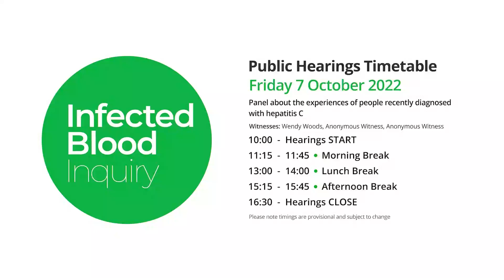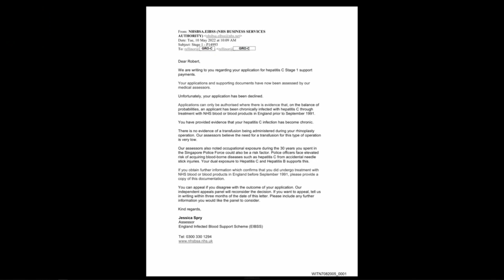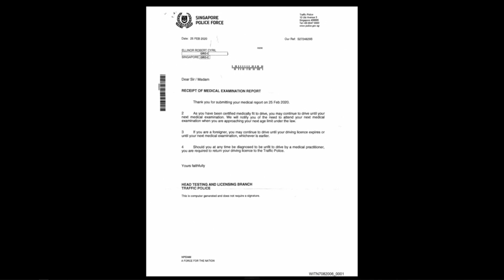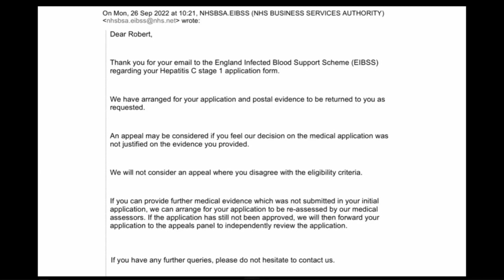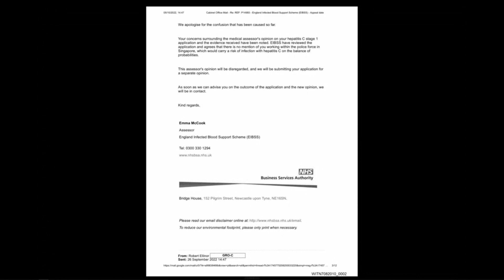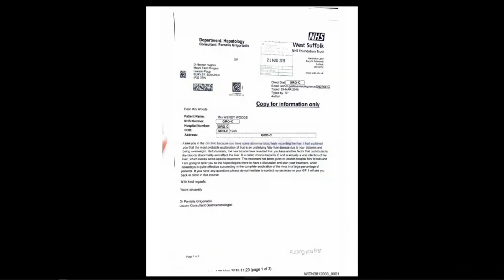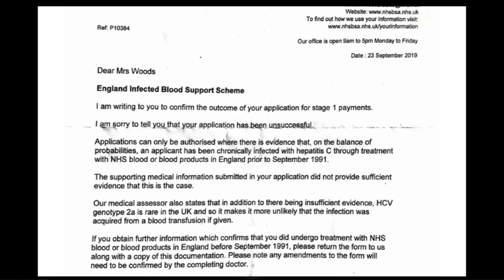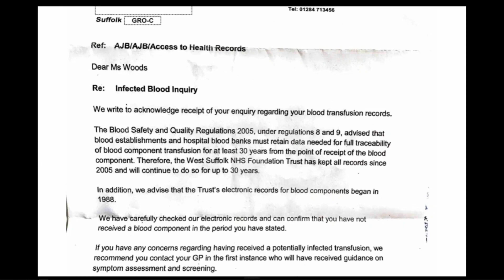07/10/2022 - Panel about experiences of people diagnosed hepatitis C (1/2) REDACTED